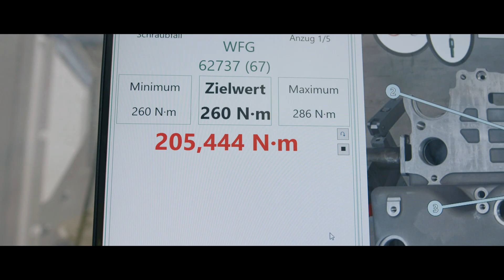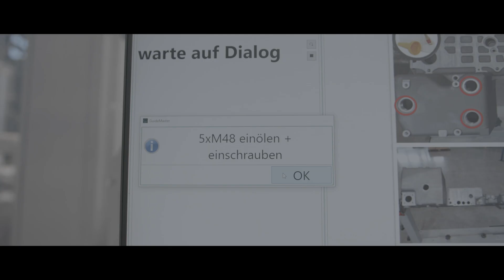insight | Maschinenbau Götz | STAHLWILLE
Werkerführung: Götz Maschinenbau verlässt sich auf STAHLWILLE. Götz Maschinenbau ist Spezialist in der Arbeit mit CNC-Fräsen und -Drehmaschinen und bietet seinen Kunden zudem 3D-Druck an. Zur Qualitätssicherung und Produktivitätssteigerung setzt das Unternehmen auf eine Werkerführung mit dem MANOSKOP® 766 DAPTIQ® und der Software GuideMaster.